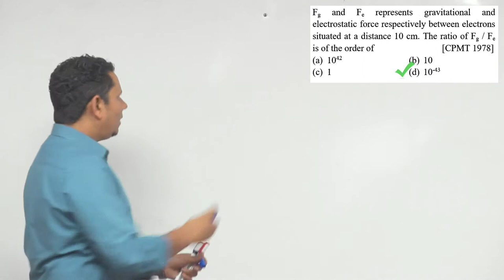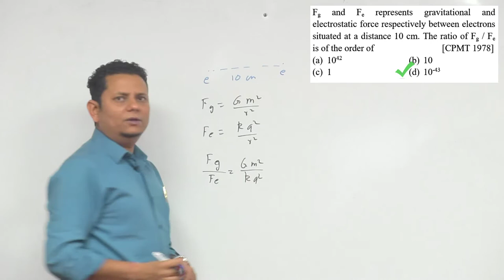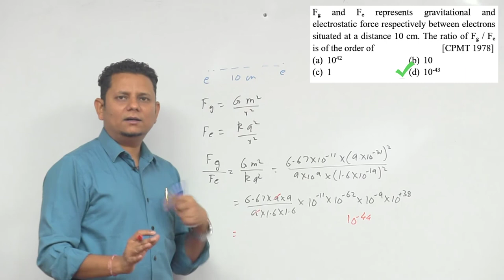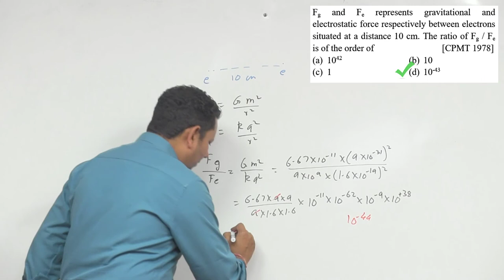F g and Fe represents gravitational and electrostatic forces respectively between electrons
F g and Fe represents gravitational and electrostatic forces respectively between electrons situated at a distance 10 cm. The ratio of F g/Fe is of the order of